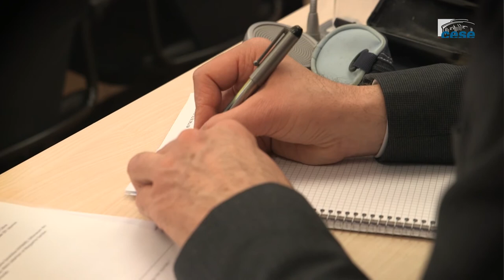Geneviève AVENARD (Défenseure des enfants) - enfants en situation de handicap - cese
Questions à Mme Geneviève AVENARD, Défenseure des enfants, auditionnée par les sections affaires sociales et de la santé et éducation, culture et communication du CESE dans le cadre de la saisine : "Pour une meilleure coordination de la prise en charge médicale, médico-sociale et scolaire des enfants en situation de handicap".